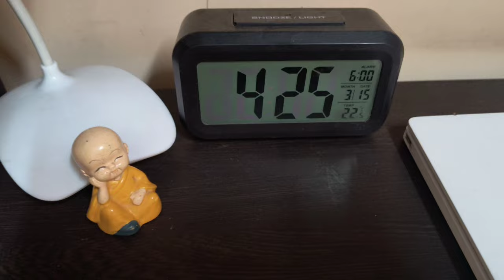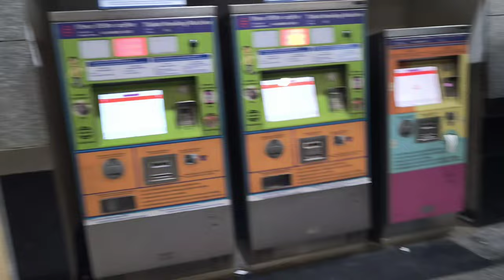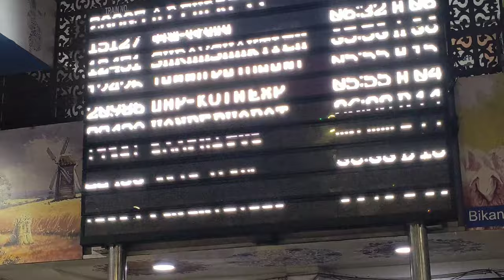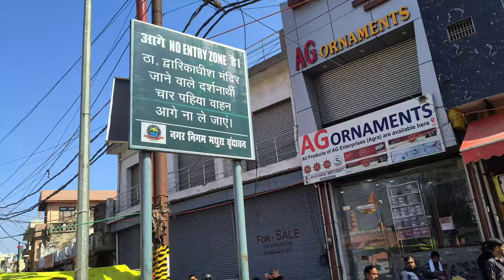Holi in Mathura Vrindavan 2024 || Day 01 || Vlog #107 || Gautam Srivastava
Vrindavan Ki Holi 2024
Barasana Ki Holi 2024
Nandgaon Ki Holi 2024
Braj Ki Holi
Gokul Ki Holi 2024
Banke Bihari Mandir Holi 2024
Gautam Srivastav Vlogs
Mathura Vrindavan Yatra
Mathura Vrindavan Ki Holi 2024